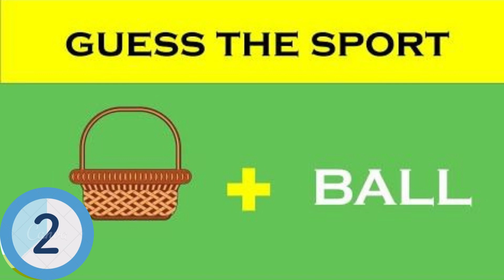Guess The Sport From The Emojis? | Emoji Puzzle || Riddles \ riddles in tamil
You have to guess a sport  based on the emojis shown within 7 seconds!